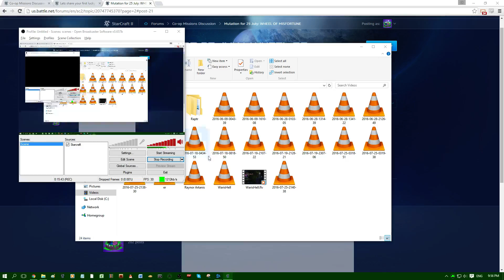Starcraft 2 Co-Op Mutation #11: Wheel of Misfortune [NA Server]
This is another run. I used my level 90 Vorazun this time so I could actually go with a greedier opening. Let's see how this goes!